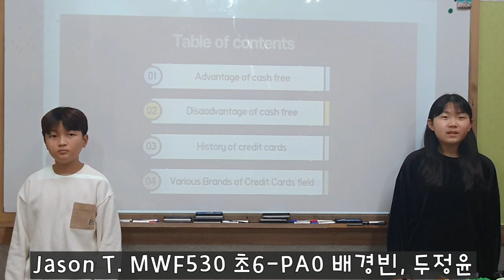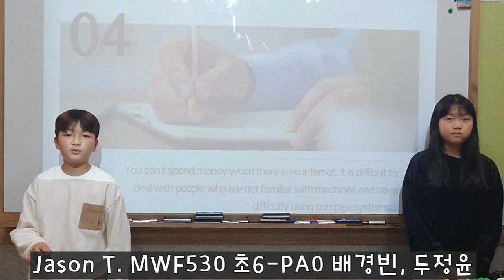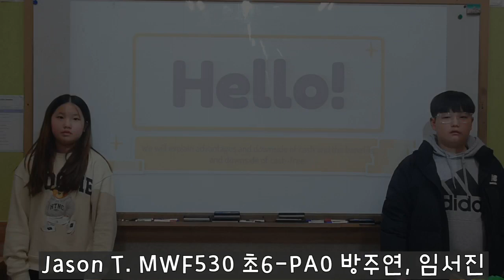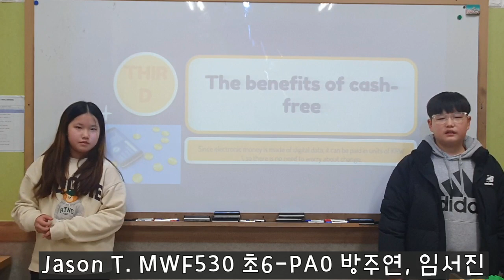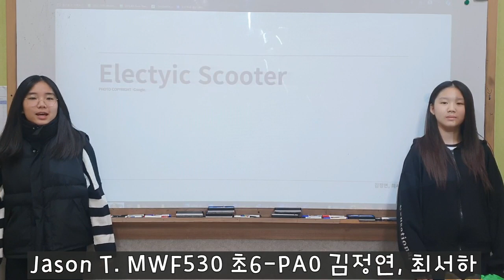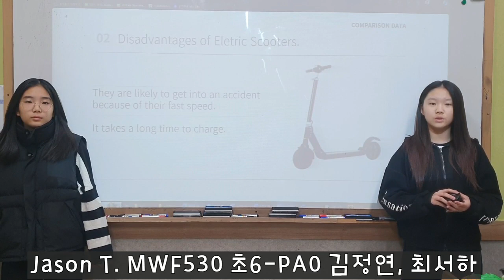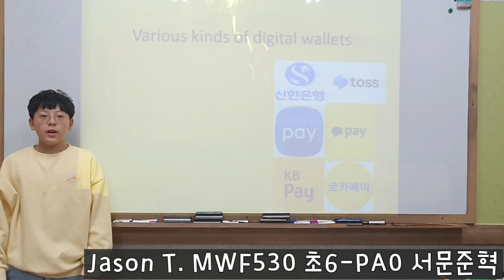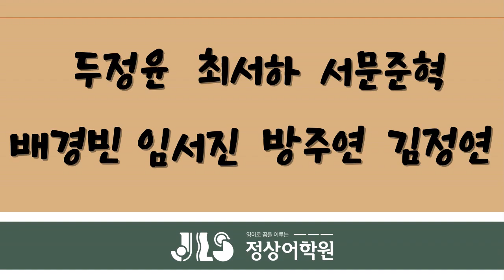[검단JLS] ACE Presentation(11월) - MWF530 초6-PA0 Jason T.